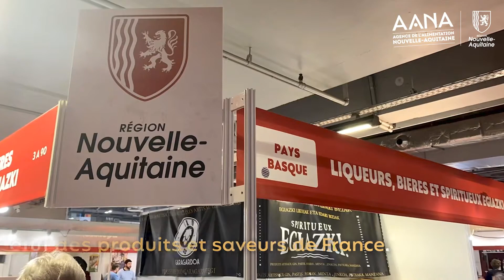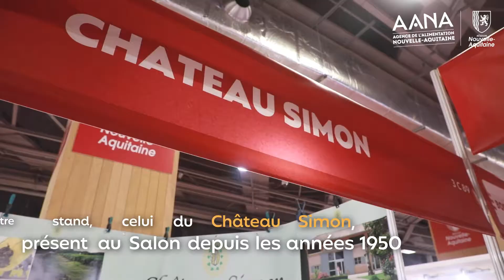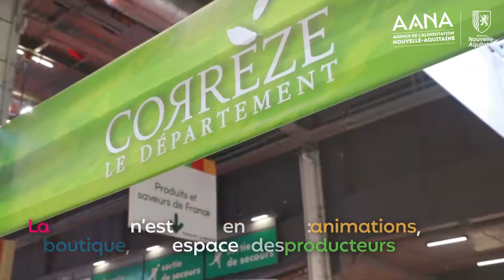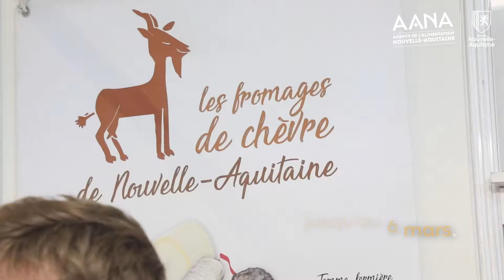Salon Agriculture de Paris 2022 - La Nouvelle-Aquitaine au Pavillon 3 Produits et Saveurs de France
Découvrez le salon de l’agriculture et son pavillon des produits et des saveurs de Nouvelle-Aquitaine avec toutes sortes de spécialités locales comme le tourteau fromager du Poitou, du Cognac et du Pineau des Charentes ainsi que des producteurs de nos régions impliqués et investis dans le fait de faire connaître leurs produits auprès du grand public